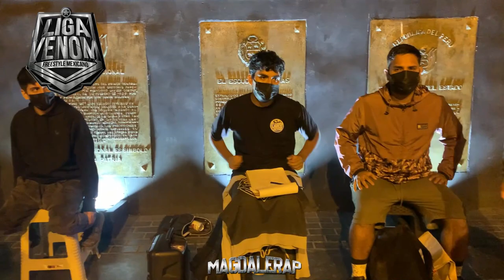ALDAIR VS CUBITO - CUARTOS - MAGDALERAP - AUDICIÓN NACIONAL LIGA VENOM